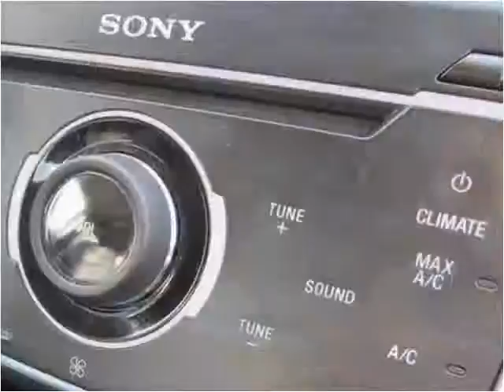2014 Ford Fusion Used Cars Manassas VA